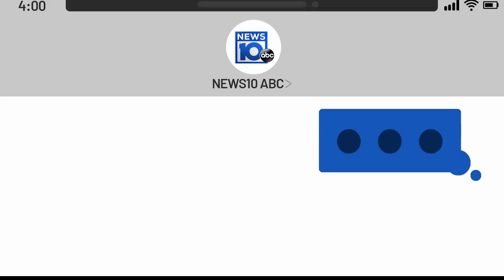98.3 TRY Social Dilemma: Would You Tell A Friend If You Saw Her Son Smoking?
98.3 TRY Social Dilemma: Would You Tell A Friend If You Saw Her Son Smoking?